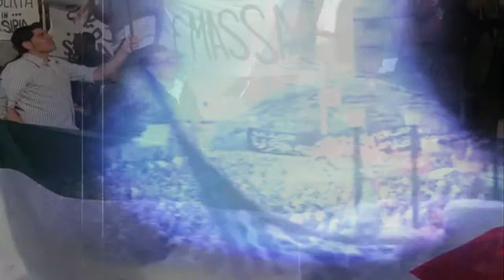شاعر الحرية الجزيرة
EDITING BY SAMEH MOSTAFA- مونتاج سامح مصطفى
(من فعاليات احتفال الجزيرة بذكرى خمسة عشرة عاما على بدايتها